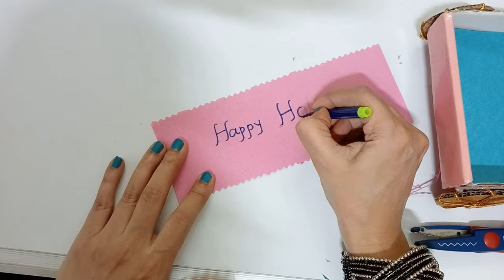Holi Craft making at Home | Holi Decoration 2024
Holi Craft making at Home for Holi Festival